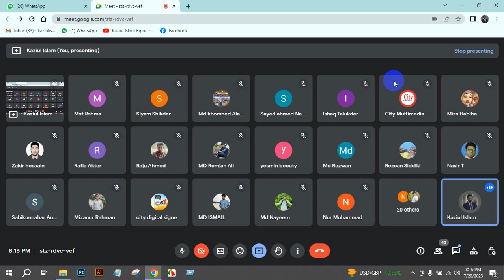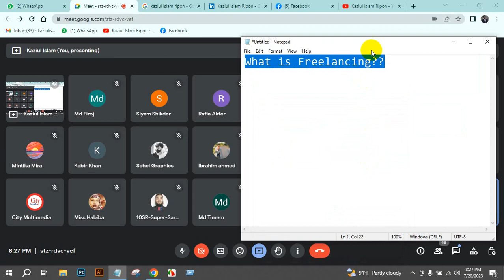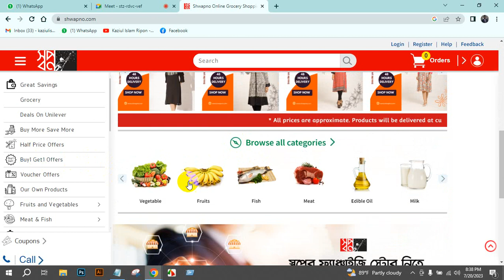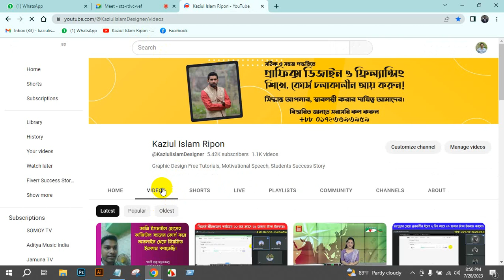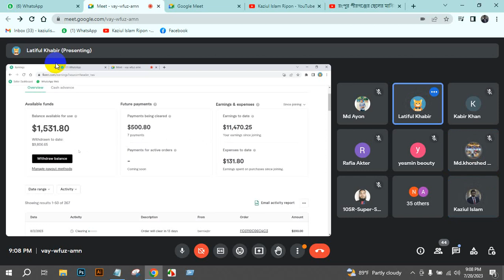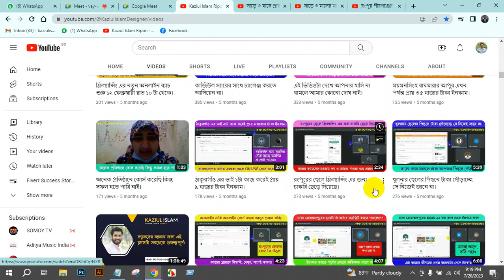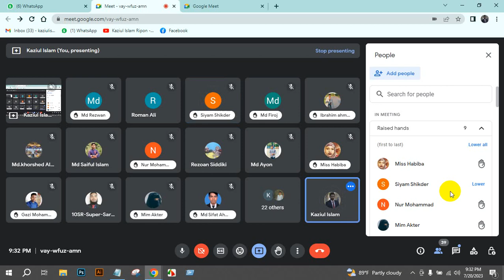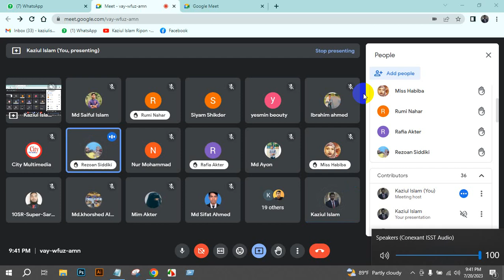আজকের ক্লাসে একজন ছাত্রের দেড় বছরে ১২ লক্ষ টাকা ইনকাম করার লাইভ প্রমাণ দেখুন।